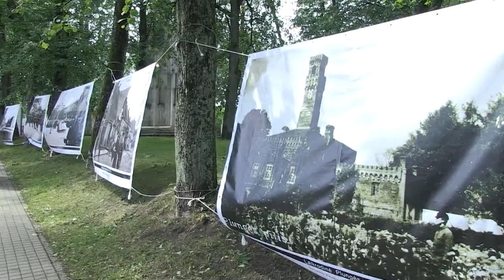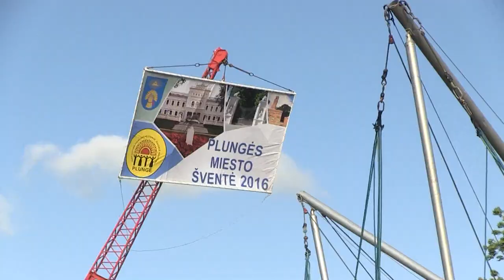Plungės miesto šventė.2016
Birželio 18 dieną, artėjant Plungės miesto šventės atidarymui, keliaudami į Babrungo slėnį, Plungės miesto gyventojai ir svečiai turėjo galimybę apsilankyti tautodailininkų prekybos mugėje ir pasigėrėti įdomia atrakcija – teatrinėmis improvizacijomis „Gyvos skulptūros“,  kurias  surengė Klaipėdos technologijų mokymo centro moksleiviai...